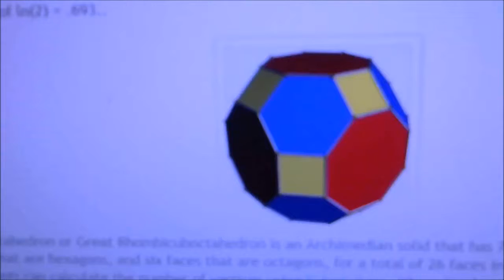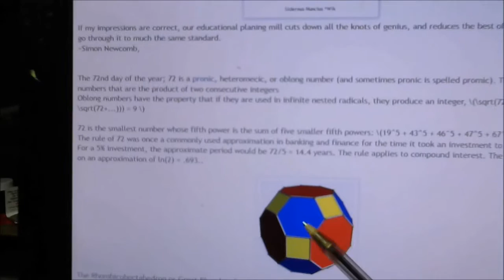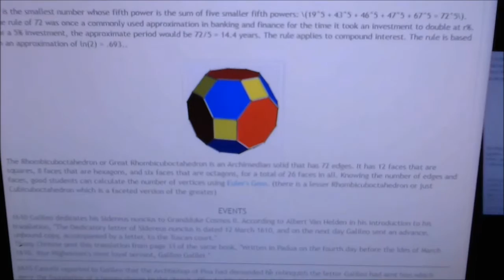Great Rhombicuboctahedron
Great Rhombicuboctahedron  SEQUENCE 6+3  3 VERTICLE NUMBER SEQUENCE  6 HORIZONTAL AROUND ..is an Archimedian solid that has 72 edges. It has 12 faces that are squares, 8 faces that are hexagons, and six faces that are octagons, for a total of 26 faces in all. Knowing the number of edges and faces, good students can calculate the number of vertices using Euler's Gem